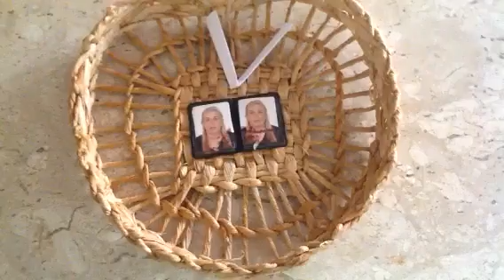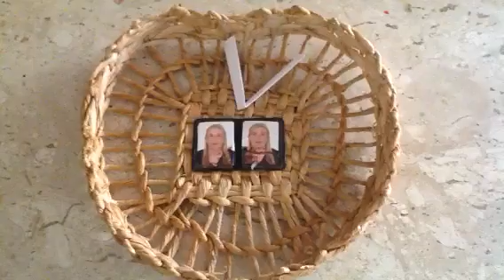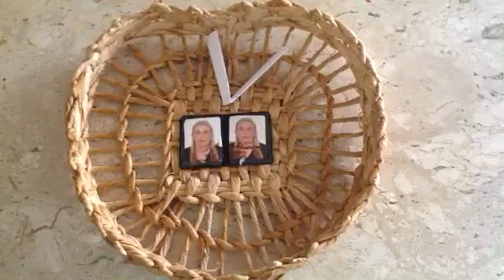Simpatia, de total proteção, dentro do coração de Vovó Cata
Se precisar ajuda, ore comigo, a Oração mais poderosa do mundo!